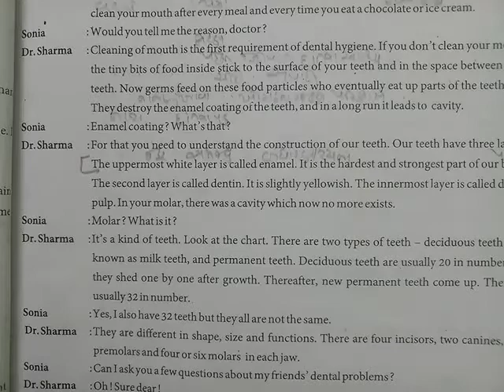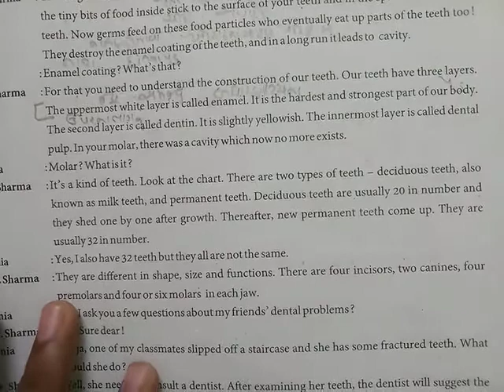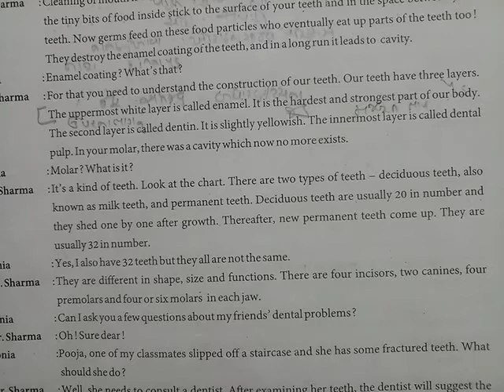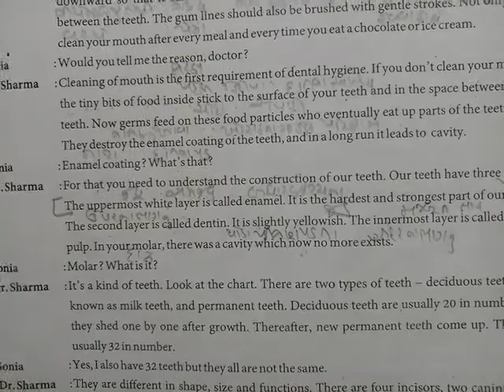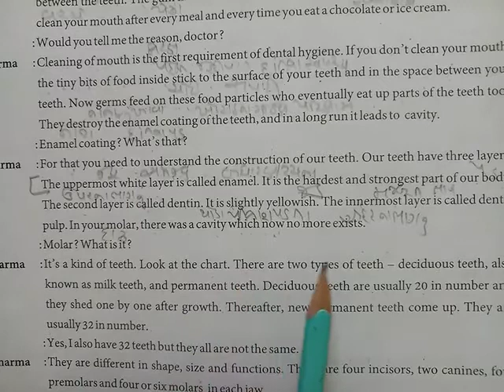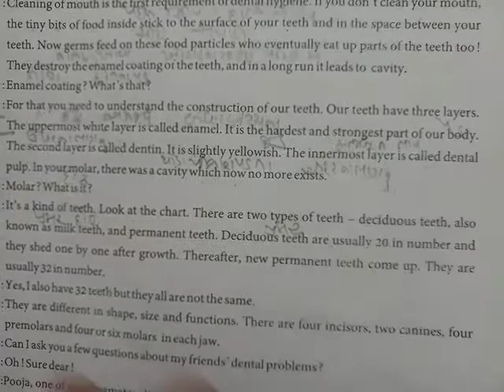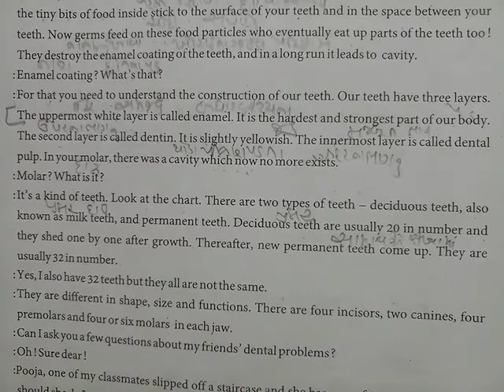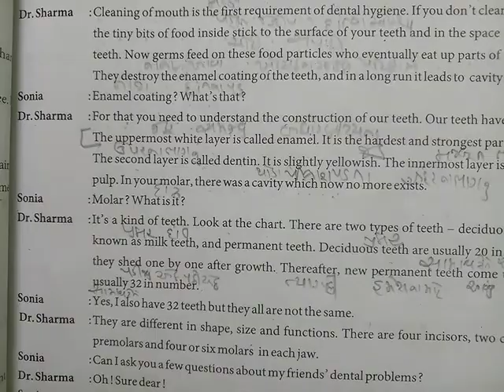GM STD 9 ENGLISH UNIT 2 DAY-36 1